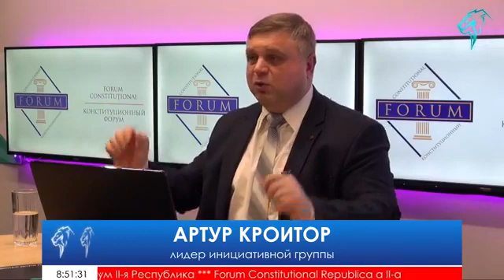Конституционный Форум II-я Республика. Часть 02. 25.03.2021г.